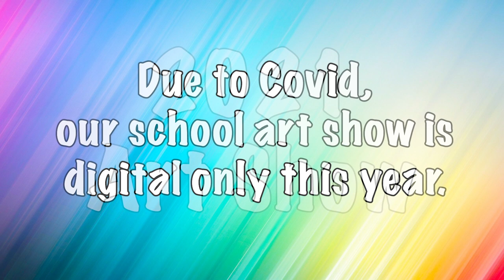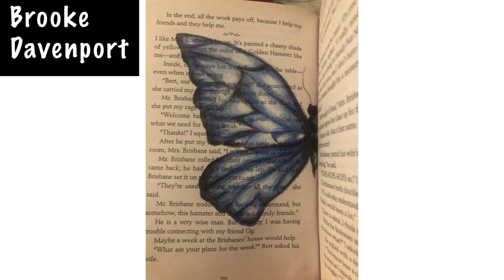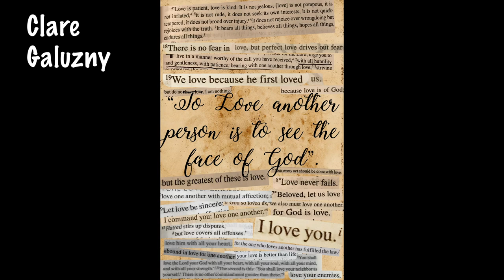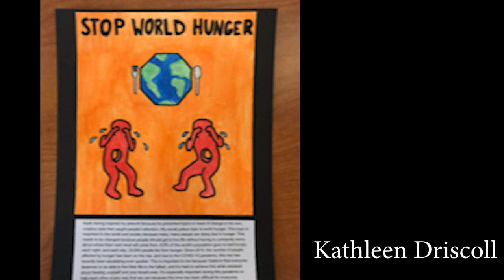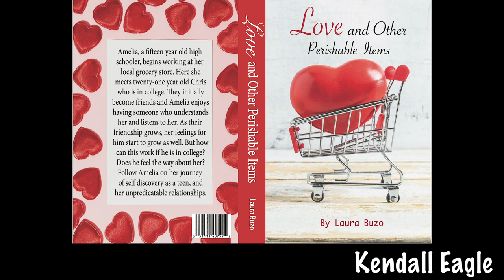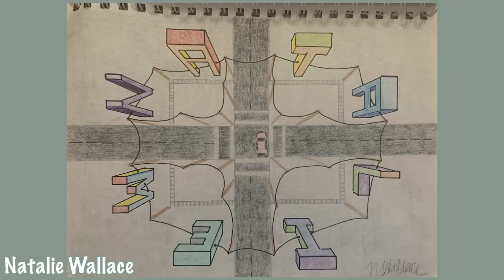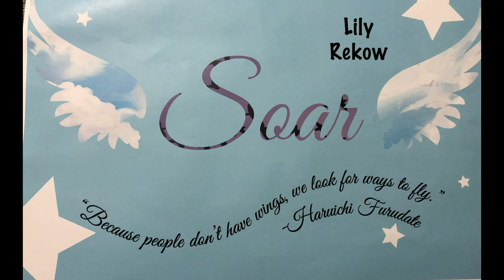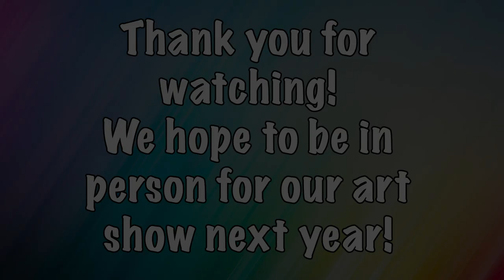Bishop Watterson High School 2021 Art Show